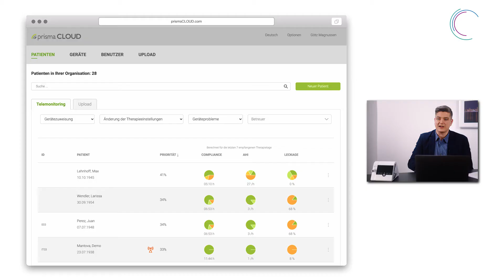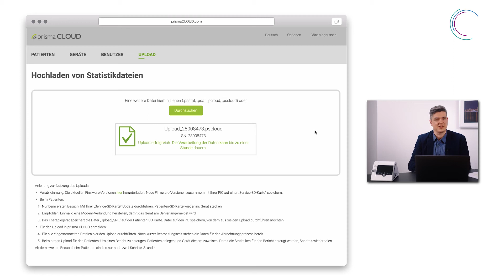11 - prisma CLOUD – Manueller Datenupload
Ihr Patient lebt in einer Region ohne Mobilfunkanbindung und sie möchten dennoch alle Daten in prisma CLOUD zusammenführen? Überhaupt kein Problem. Hier erkläre ich Ihnen wie Sie den manuellen Datenupload nutzen können, um das zu erreichen.